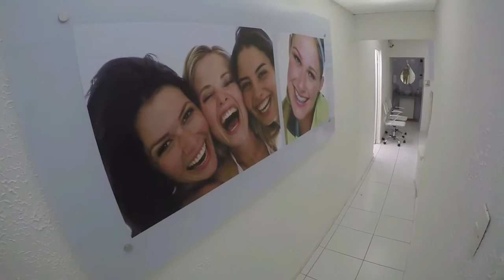Odonto Vip Dentista da Familía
Centro Odontológico Humanizado
Central de agendamentos 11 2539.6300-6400
Rua Astorga 779 no metro Guilhermina-Esperança